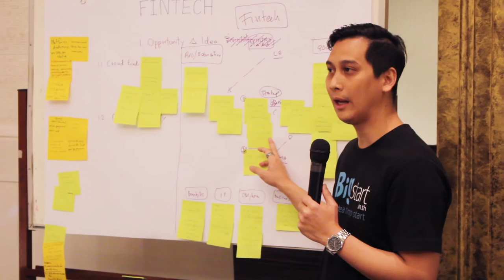พลังวิทย์ คิดเพื่อคนไทย ตอน Startup Disrupts Thailand Workshop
รายการพลังวิทย์ คิดเพื่อคนไทย โดย สวทช. ครั้งนี้เสนอตอน Startup Disrupts Thailand Workshop